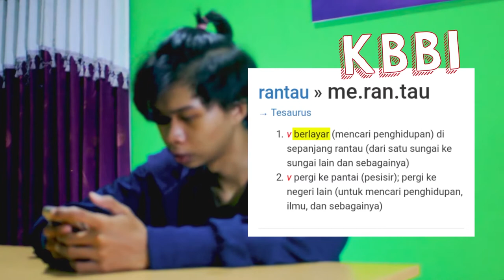Minangkabau Sang Perantau - Kanal Basadaya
Salam S'dulur~
Tradisi merantau milik warga Minangkabau ternyata punya beberapa fakta nih. Di konten ini membahas tentang apa itu tradisi merantau orang Minangkabau dan hal-hal menarik lainnya di balik makna dari perantauannya. Semua di sampaikan dengan mengedankan prinsip nyedulur he-he
Sumber :

Budaya Merantau Suku Minangkabau Sudah Berlangsung Sejak Abad 14

Mengapa Orang Minang Suka Merantau : Aspek Budaya, Ekonomi, dan Matrilinial

Inspirasi dari cerita pemilik kios fotokopi daerah Unsoed yang sudah jadi langganan.
Yuk sama-sama belajar memahami, menghargai, dan mencintai Indonesia.